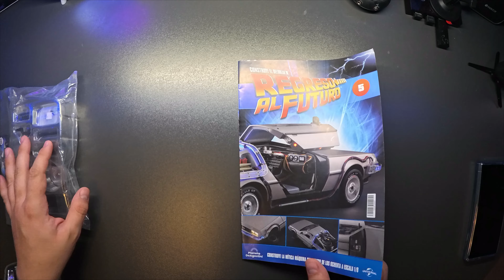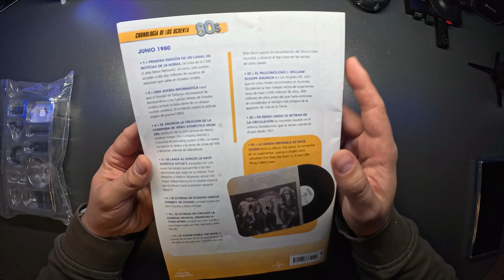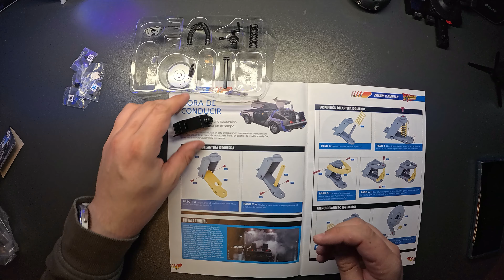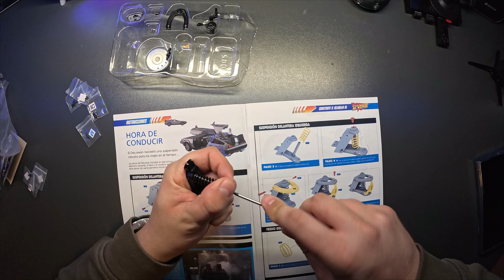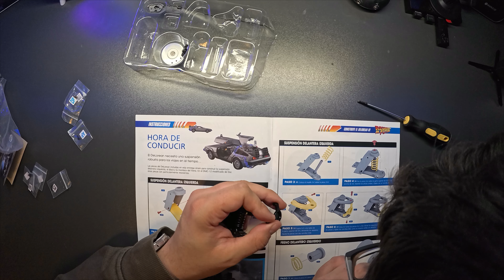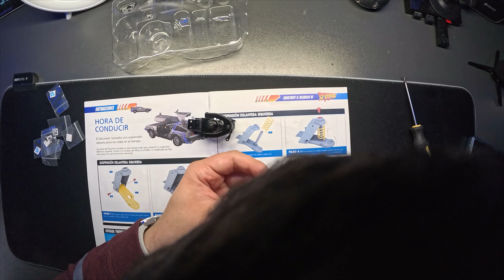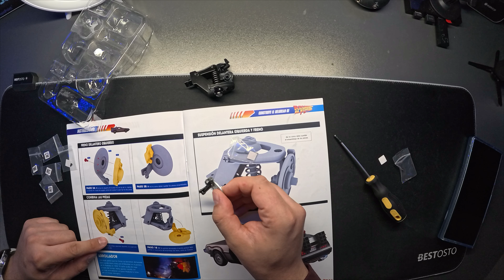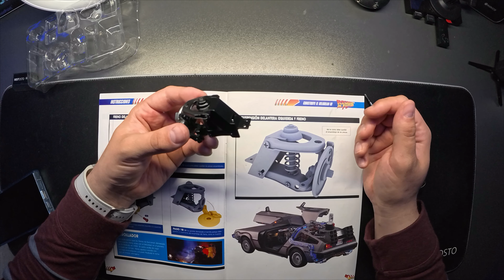Contruye tu DeLorean de Regreso al Futuro - Fasciculo 5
Buenas a todos compañeros!!!

Aquí os dejo otro video!!!